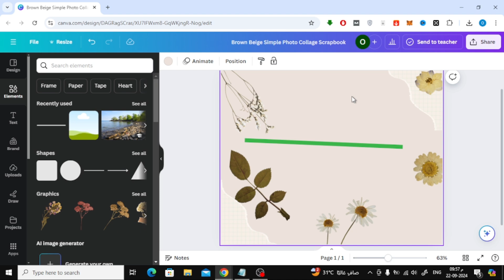How To Remove The Canva Line Snap Feature | Simple Guide to Precise Design!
Frustrated with Canva’s line snap feature that restricts your design freedom? In this video, I’ll show you how to remove the Canva line snap feature so you can position elements exactly how you want, with no restrictions.